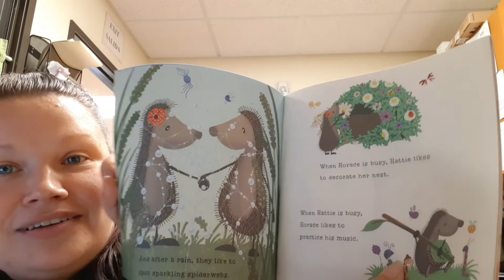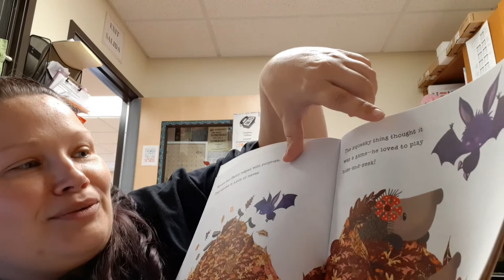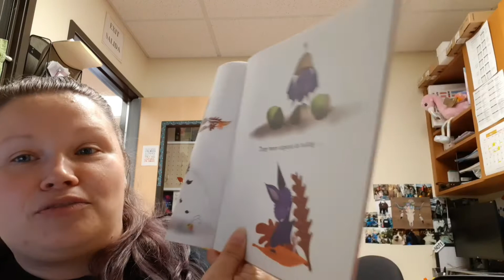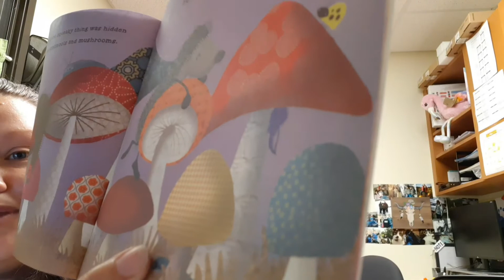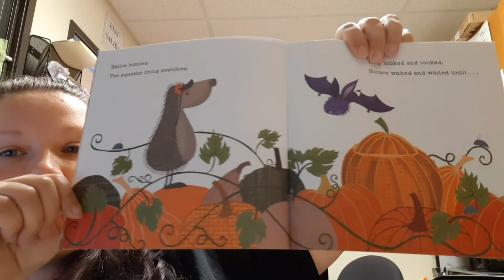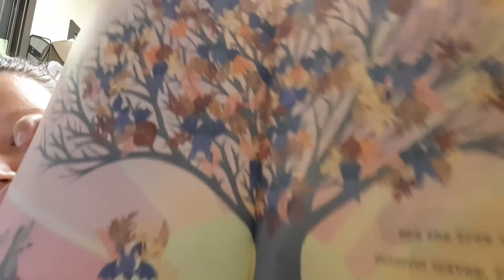Hedgehugs: Autumn Hide-and-Squeak By: Steven Wilson and Lucy Tapper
Hedgehugs, preschool, read out loud, real along, story